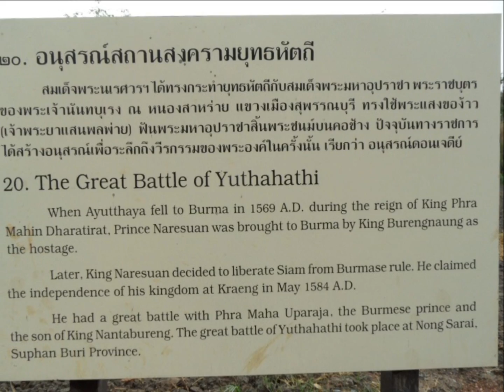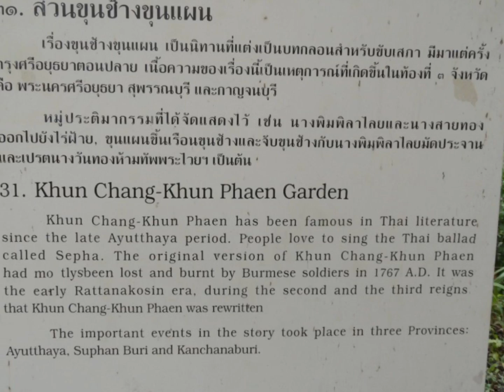Muang Boran , Samut Prakan.wmv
Open-Air Museum